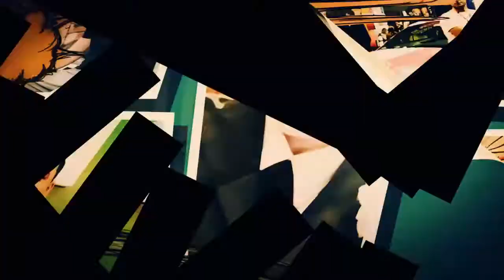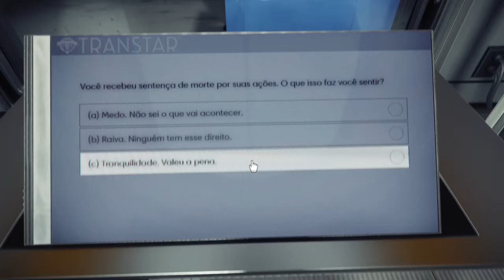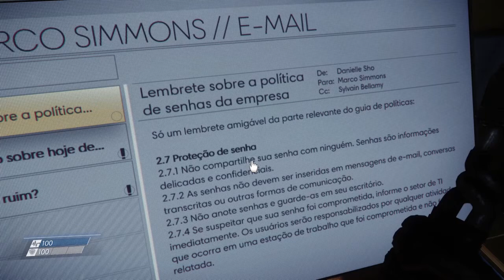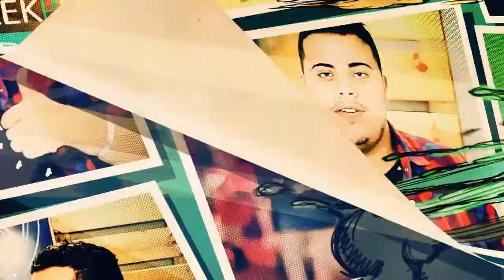Prey | A Primeira Meia Hora | Conferindo o Game | PS4 | Blah Geek TV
Fala Galerinha! É o Pança Louca mais uma vez. Trago um Vídeo gameplay do jogo Prey, game disponível para PC, Xbox One e PS4 com legendas e dublagem em Português PT-BR.

Prey é um jogo de ação e ficção científica em primeira pessoa da Arkane Studios, criadora do Dishonored, vencedor do prêmio "Game of the Year" de 2012.

Gostaríamos de agradecer a Bethesda Softworks que nos cedeu gentilmente o jogo digital para que pudéssemos avaliá-lo e trazer este belo gameplay para todos vocês!